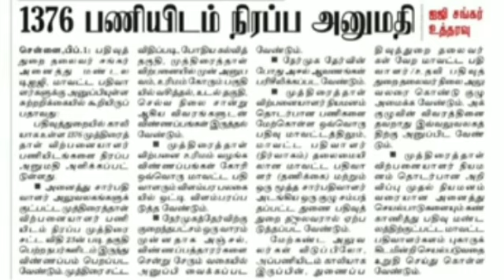தமிழக பதிவு துறையில் 1376 காலி பணியிடங்கள் அறிவிப்பு.